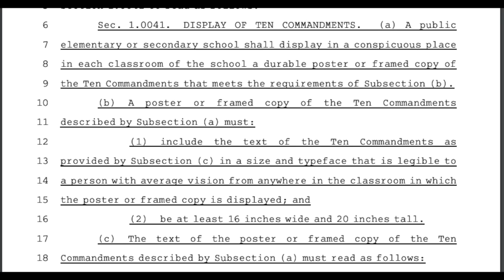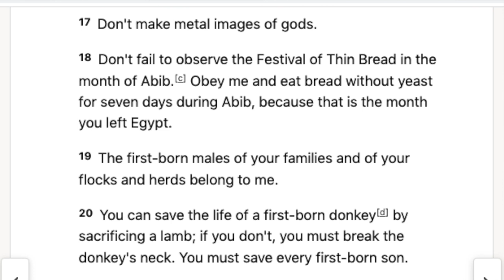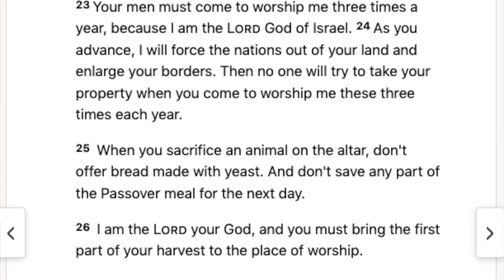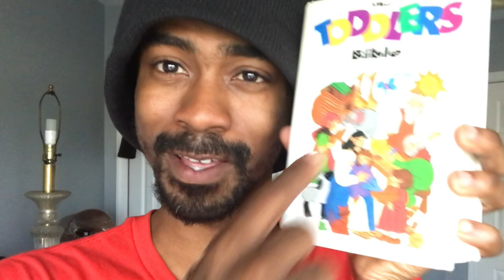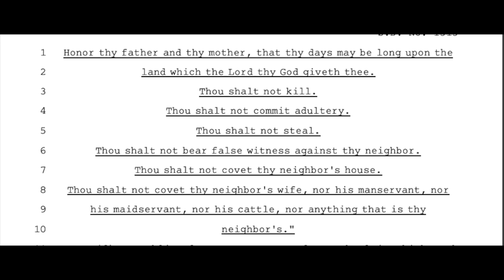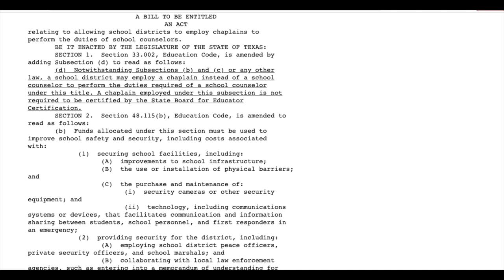Ten Commandments in Every Texas Classroom